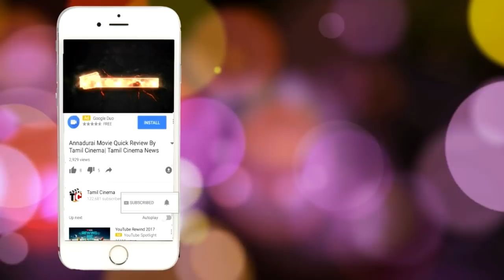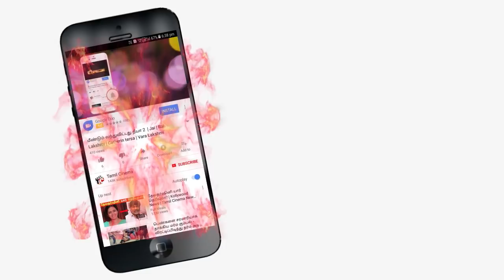Ghajinikanth Official Trailer | Arya|Sayyeshaa | Santhosh P Jayakumar | Review By Tamil Cinema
After enga vettu mapillai arya's first movie release hug response for this trailer and now trailer
india trendind no 2 and i review about trailer of gajinikanth movie trailer

cast: Arya, Sayyeshaa, Sampath, Narain, Sathish, Karunakaran, Nan Kadavul Rajendran
Written and Directed by: Santhosh P Jayakumar
DOP: Ballu
Editor: Prasanna GK

Thanks for watchinh
Tamil Cinema